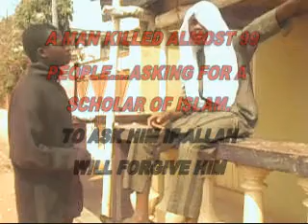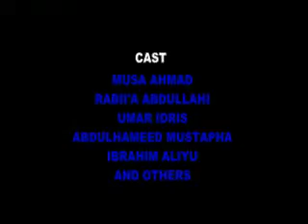I killed 99 people ...In Hausa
Rahamar Allah ga bayinsa